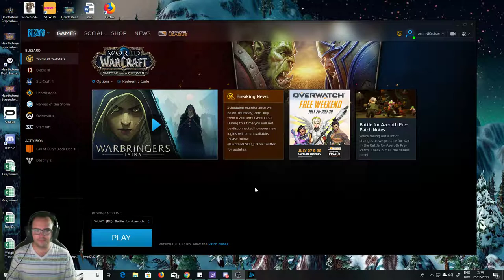WoW War of the Thorns Part 1 Alliance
First through the War of the Thorns scenario on my Human Warrior main. Enjoy!!